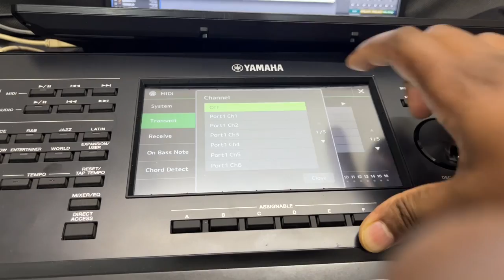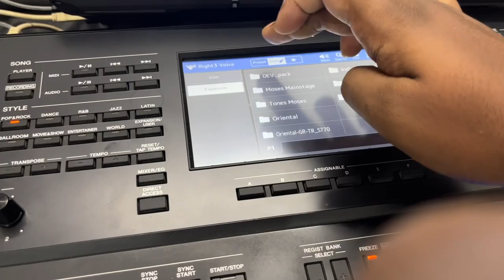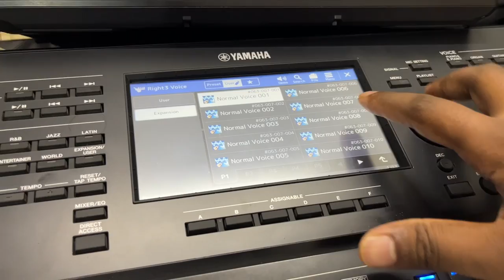How to change mainstage 3 patches with Yamaha psr sx900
A brief guide to change patches with ur Yamaha keyboard
ONLY WORKS WITH expansion enabled series of keyboard
From s770 to genos